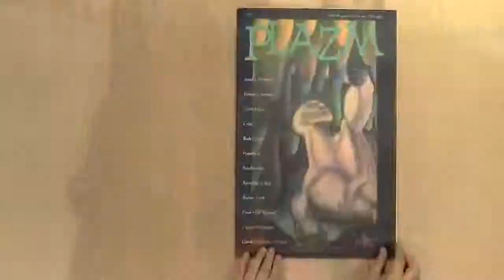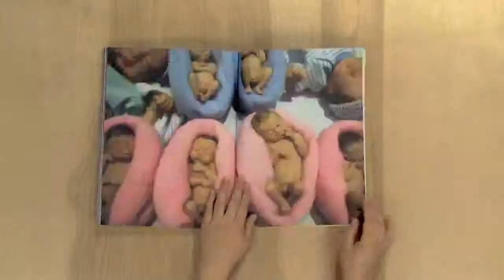Plazm Magazine 1 – 30 Timelapse with E*Rock Soundtrack 10000x edit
Every page of every issue of Plazm (so far) in under two minutes. With E*Rock soundtrack. Produced as part of exhibition at Liquid Space PDX.